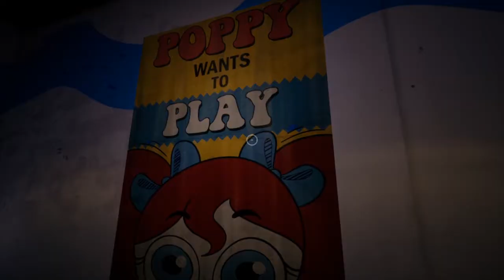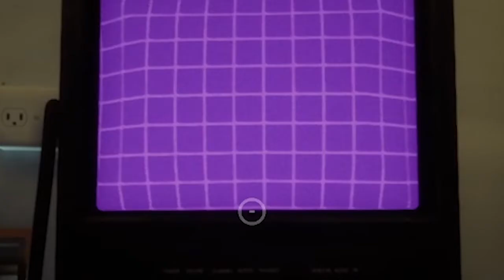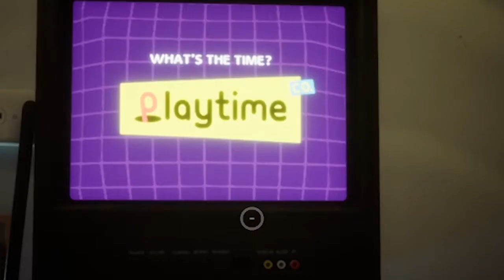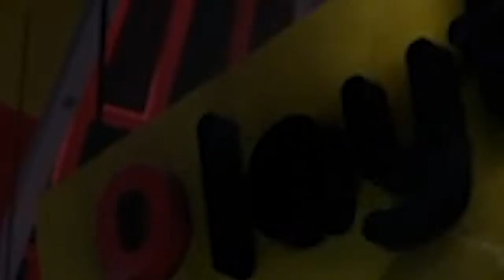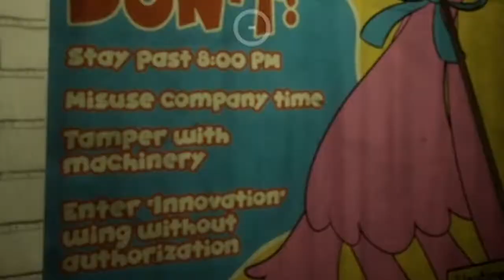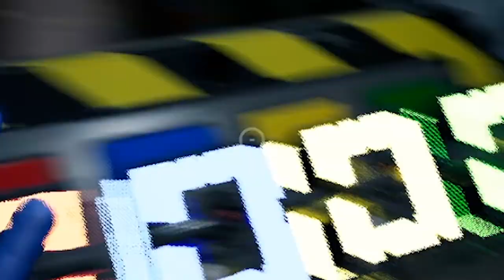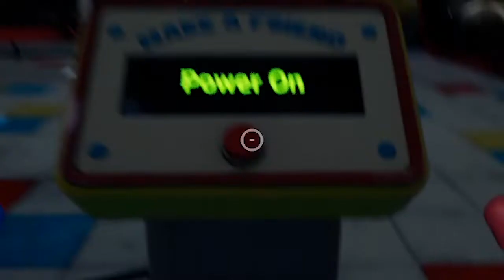The SCARIEST Game in YEARS | Poppy Playtime 1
This is probably one of the most scariest games that I have played in a long time. It's weird to explain but it has that new polished feel to it and a horrifying game all in one, its the toys that make it absolutely terrifying to me but I am SOOO looking forward to being terrified by another part of this game. Look at how friendly and scary his teeth look, he obviously just wants a lovely kiss. Hope you enjoy the video!

Socials